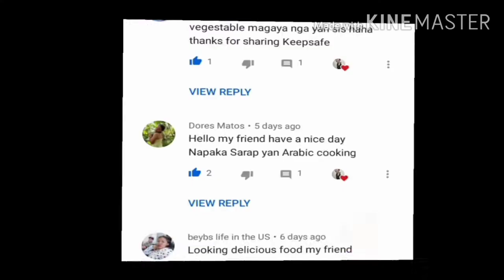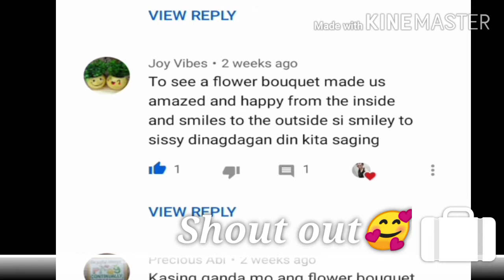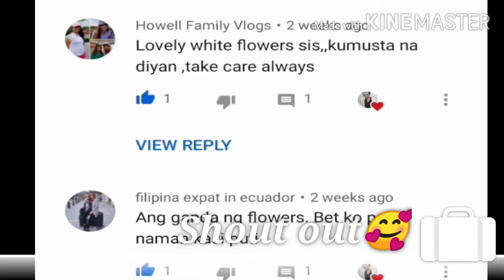Mukbang|Little Tasty Chicken, French fries & Softdrinks +Shout out time.🥰🥰🥰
if you love the video.God bless us always. 🙏❤️❤️

Ps. Stay kind and humble.

without requiring permission from the rights holder, such as commentary, criticism, news reporting, research, teaching, or scholarship. It provides for the legal, non licensed citation or incorporation of copyrighted material in another author's work under a four factor balancing test.